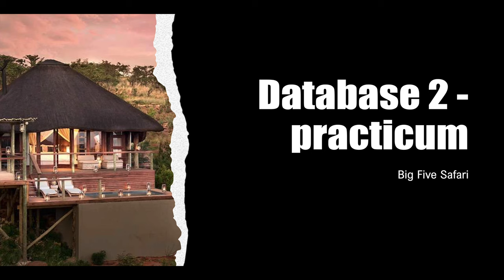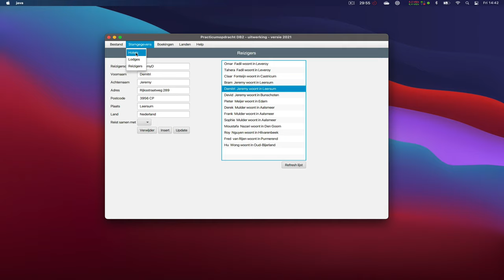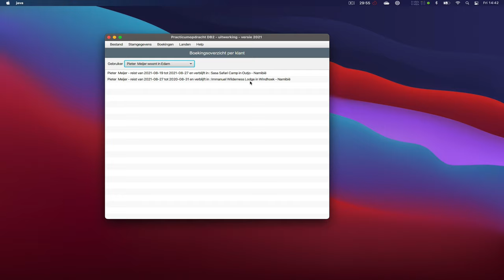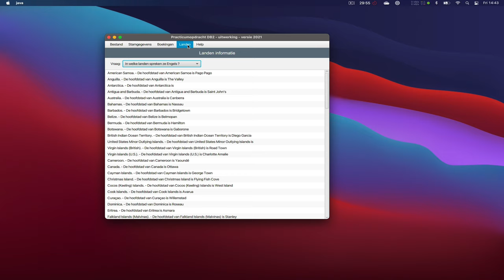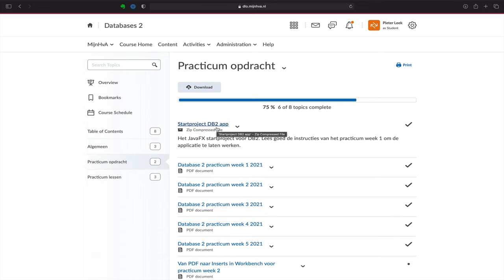DB2 introductie practicumopdracht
Introductie DB2 practicum Big Five Safari